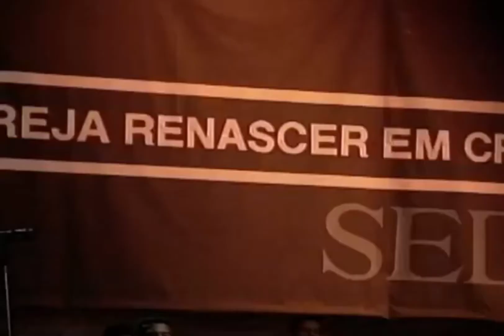TV Caverna Deus é fiel.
Hoje tem às 19:30 Caverna ao vivo.

O momento para interagirmos na palavra.

Neste sábado às 19:30 H.

Assista agora TV Caverna e Renascer em Cristo, a canção Deus é fiel.